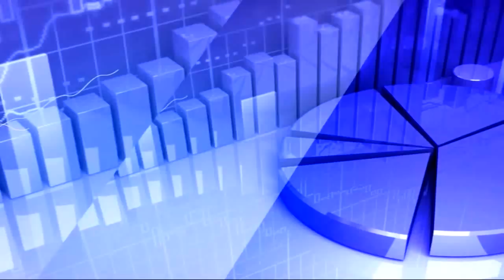2nd Jan 2020 | TV5 Money Closing Report